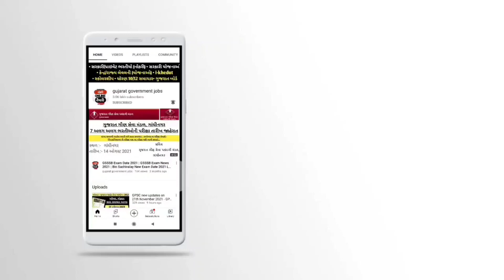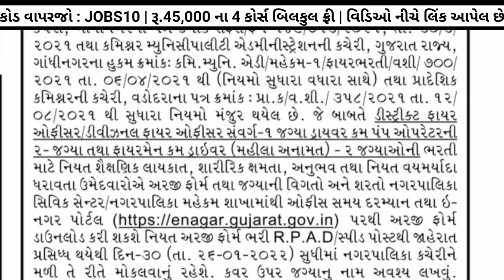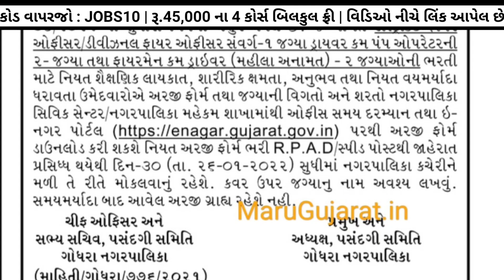વર્ગ 3 જાહેરાત - કાયમી ભરતી - Class 3 Bharti 2022 Gujarat - Govt Jobs Gujarat - Government Bharti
class 3 bharti in gujarat
class 3 bharti 2022 gujarat
gujarat government bharti 2022
government bharti 2022 in gujarat

✅️🙏🏻 ₹1500 નો  કોર્સ ફ્રી મા 👉 સરકારી નોકરીની તૈયારી કરતા ઉમેદવારો માટે એકદમ ખાસમ ખાસ 😇
👉 કોડ : JOBS10